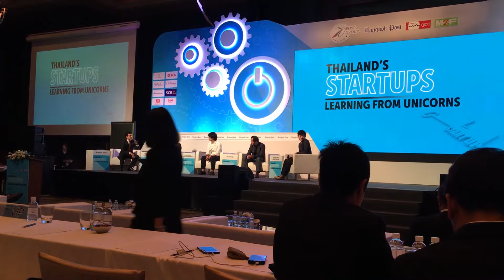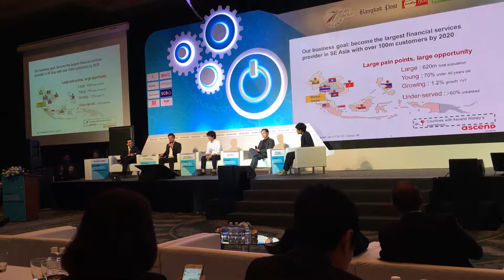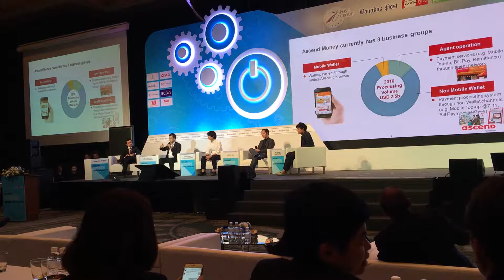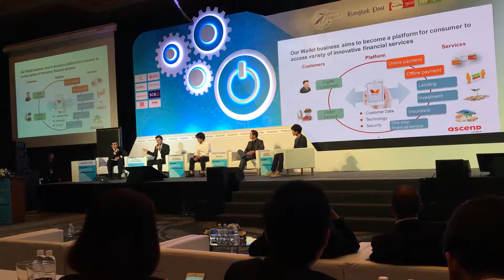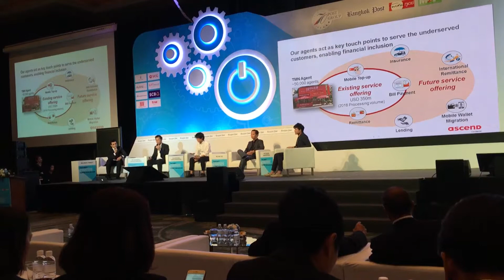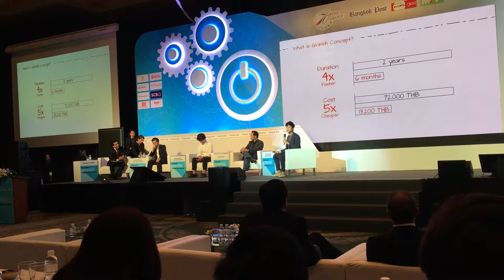Bangkok Post Conference: Thailand's Startups - Learning from Unicorns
Ascend Group CEO Punnamas Vichitkulwongsa participated in the panel discussion as part of the Bangkok Post Conference: Thailand's Startups - Learning from Unicorns. Other panelists included Yaw Yeo, Head of New Markets for Twilio; Natavudh Pungcharoenpong, Co-founder of Ookbee; and Takarn Ananthothai, Co-founder of Globish. The session was moderated by Umesh Pandy, Editor of the Bangkok Post.